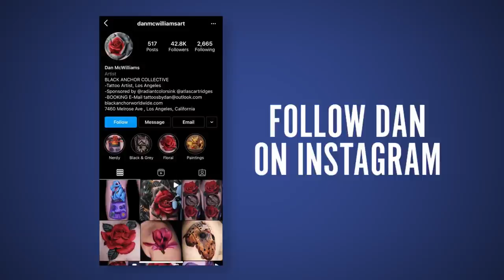'I Wanted to Grow Up to Be Mewtwo' Dan McWilliams | Tattoo Styles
Nintendo has made a profound impact on millions of lives, including color realism tattoo artist Dan McWilliams. McWilliams puts an exciting twist on his tattoos, combing classic gaming hardware with the Pokémon we know and love. While visiting Inked NYC, McWilliams talks us through illustrating a 1998 Game Boy Color with a Mewtwo Pokémon. And yes, when it comes to tattoos we've gotta catch em all.

Starring